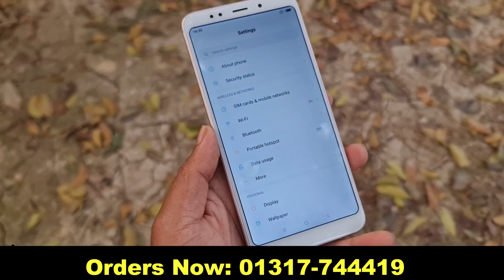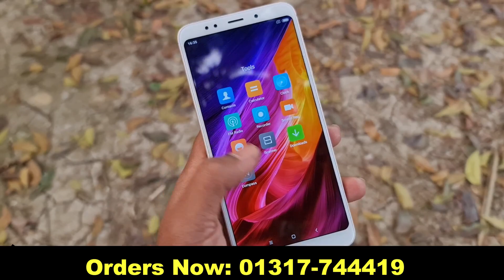অনেক কম দামে রেডমি দামি মোবাইল কিনুন REDMI 5 PLUS MOBILE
REDMI 5 PLUS MOBILE
prices; 9500 taka